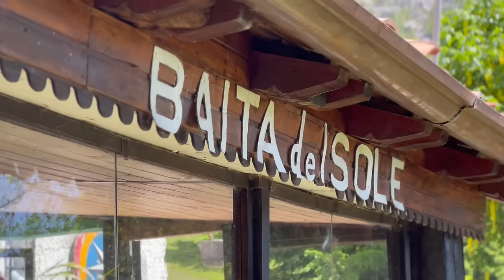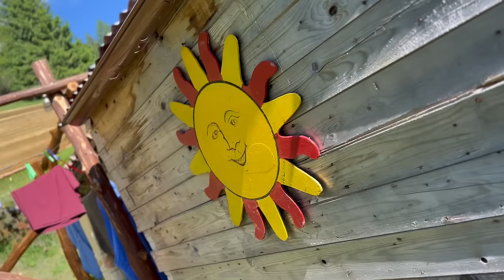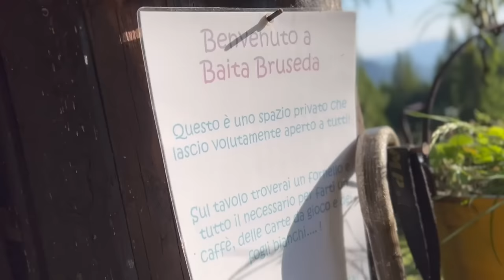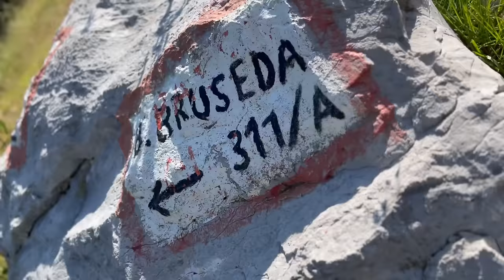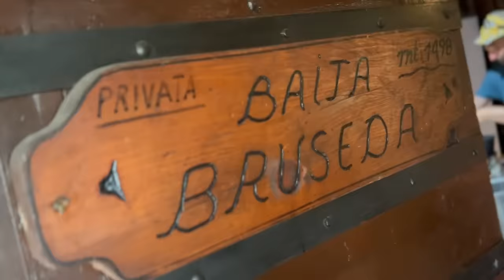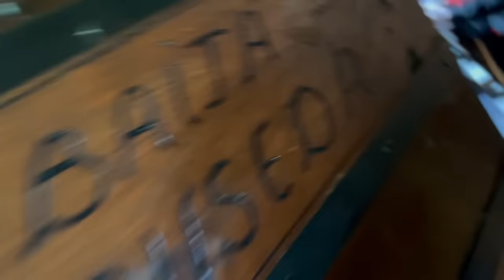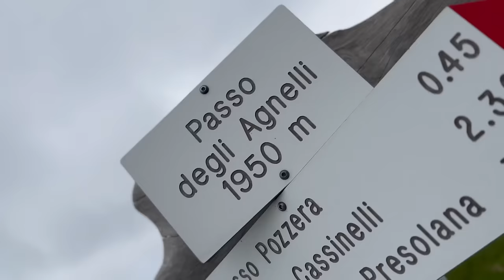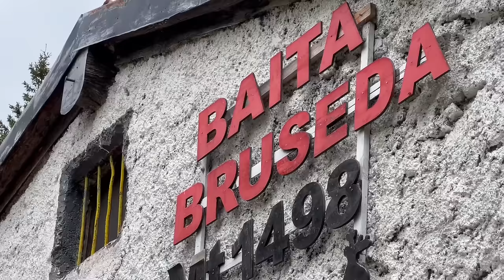L'Uomo che Vive da SOLO in una Baita di Montagna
Lui è Luca. Ha 43 anni e abita con il suo cagnolino Neige in questa baita qui, la Baita del Sole, a 1500 metri di quota.

Questa è la storia di Clara, che ha mollato tutto per andare a lavorare in rifugio

La storia di Luca è molto particolare, il suo stile di vita è diverso da quello che si potrebbe definire “normale” e vive tutto da solo in questo luogo remoto, a circa 2 ore a piedi dal più vicino centro abitato.

E questa è anche la nostra storia, mia e della Compagnia d'Alta Quota. Siamo andati da Luca, nella sua Baita del Sole, per conoscerlo, scoprire un punto di vista diverso e -come dice lui- provare a…
“Vivere la vita che vogliamo.”

Vorresti partecipare alle nostre avventure?
Seguici e contattaci su Instagram: @compagniadaltaquota

Fai parte di una realtà che è legata al mondo della montagna?
Vorresti che raccontassi la TUA storia?
Scrivimi su Instagram a: @davide.borgia

Vlog 57